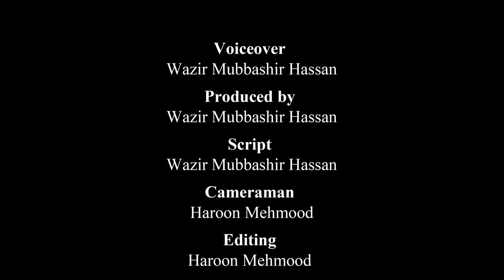Documentary Gilgit Baltistan Student "Coming from Skardu" by Wazir Mubashir Hassan NUML Islamabad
In this documentary the problems of the student of Gilgit Baltistan living in different hostels are highlighted. The students are living hostels where they have washed their clothes, make food, clean their room etc which disturbs their studies. The student has facing consoling problem guidance and the accommodation. Most of the student of Gilgit Baltistan has no experience of co-education so when they enter in university they feel hesitation and personality fear.Mostly student are belong to middle class. Largely intelligent and competent student cannot continue their studies due to expensive rent of hostel and other expenditure. If the government will take serious action in this regard and provide the high education facilities in Gilgit Baltistan then these student can easily continue their studies.